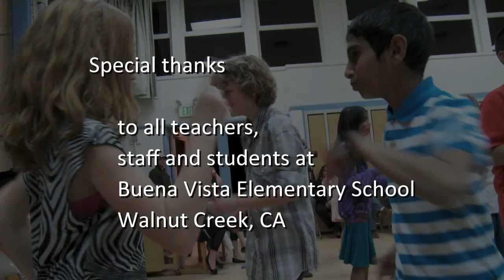American Folk Dancing with Evo Bluestein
A 10 minute video snapshot of an American Folk Dance Residency by Evo Bluestein. With a large repertoire of traditional dances and songs as his tools, Evo introduces a fun social and cultural experience and at the same time teaches courtesy and important social rules of behavior. He plays fiddle, accordion, Appalachian dulcimer and many other instruments.  It is no small feet that he can demonstrate the steps, call the dance and play hot old time fiddle in the same moment. The week, culminates in a rousing "barn dance" on Friday evening.